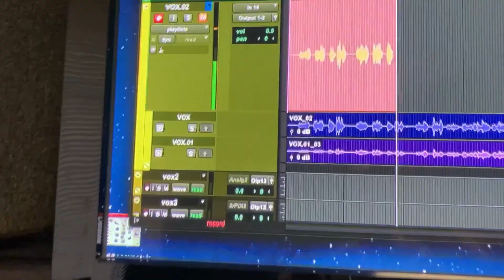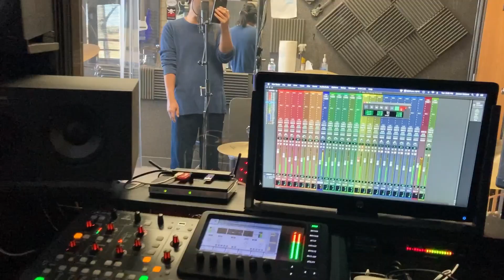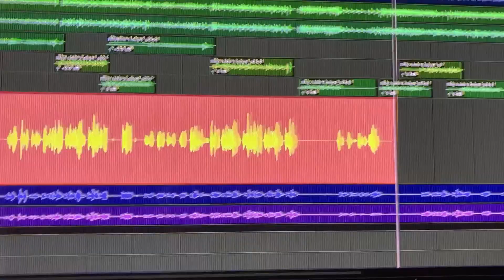Jay Jeon - A Flying Butterfly (cover)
Colorado Music Institute student Jae Jeon covering YB's A Flying Butterfly with instructor James Nelson